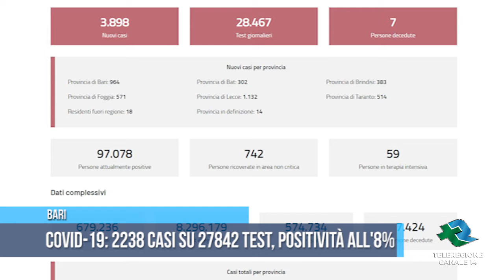BARI Covid-19: 2238 casi su 27842 test, positività all'8% TG Teleregione 14 02 2022